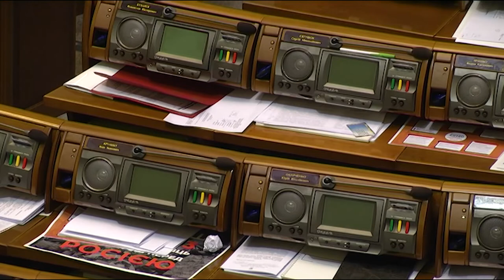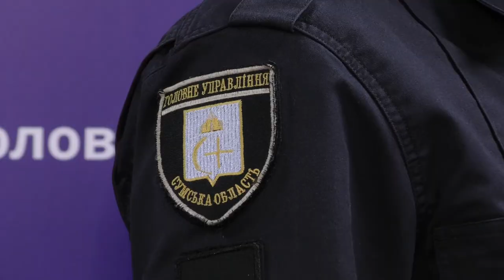Легалізувати зброю для населення – з такою ініціативою виступив міністр оборони України. 22.02.2022